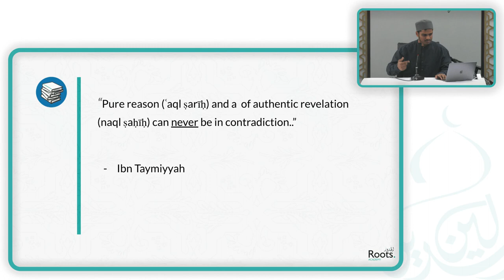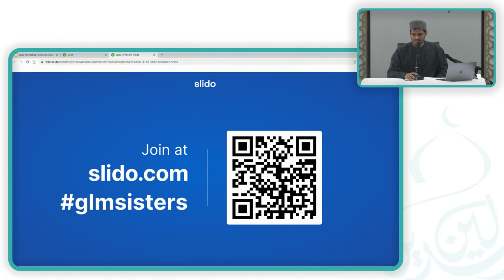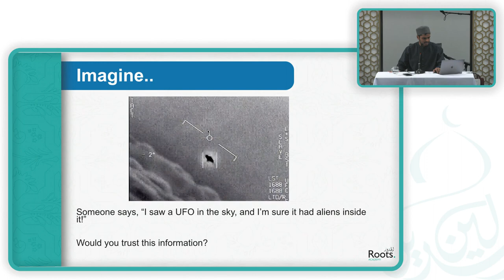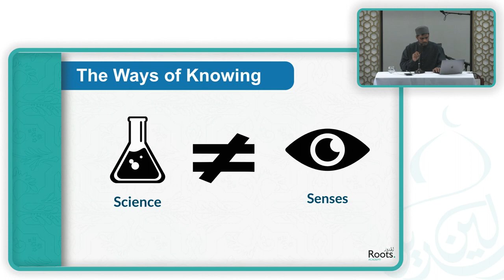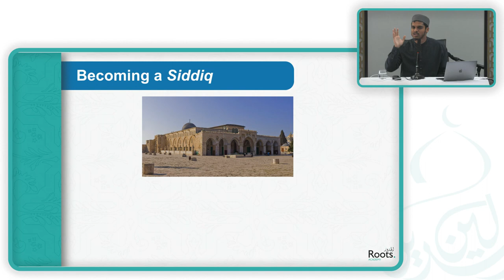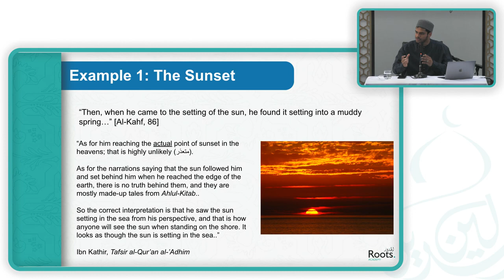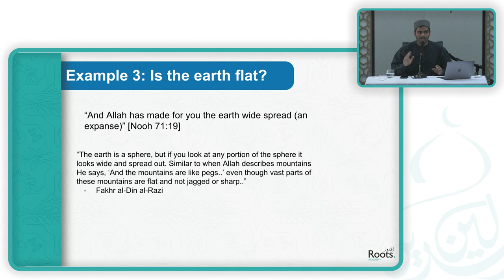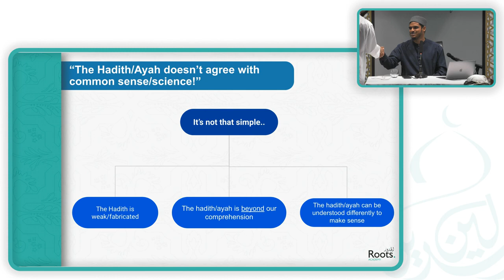Science, Revelation & Reason - Ustadh Hashim Abu Yusuf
link to the original channel